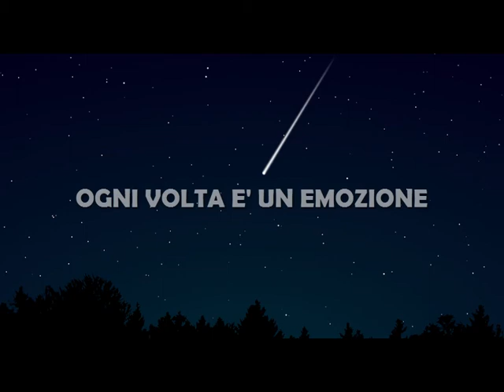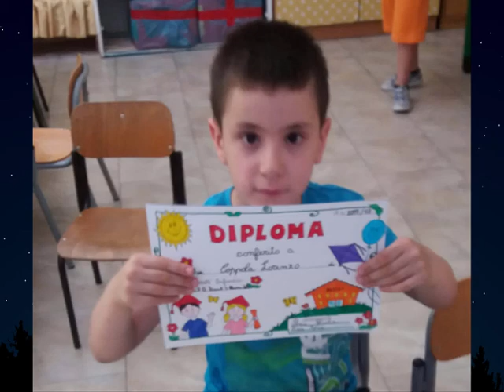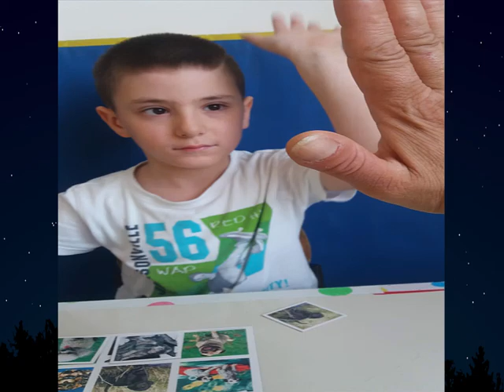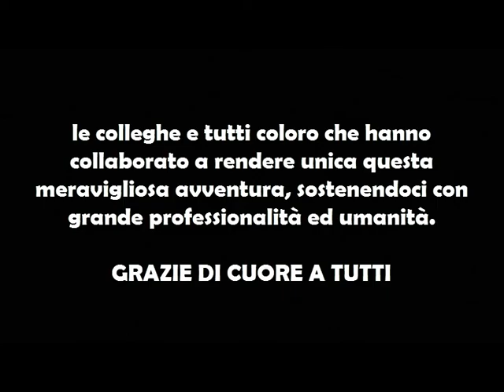Stelle Sulla Terra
I.C."S.S. Giovanni Paolo II-A.Frank" San Marzano sul Sarno.
Alunni della Scuola dell'Infanzia